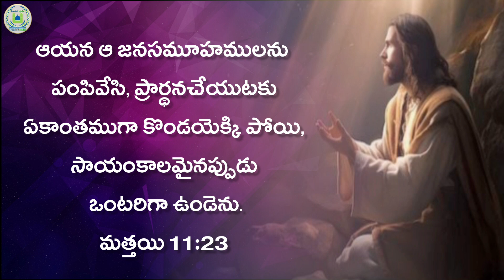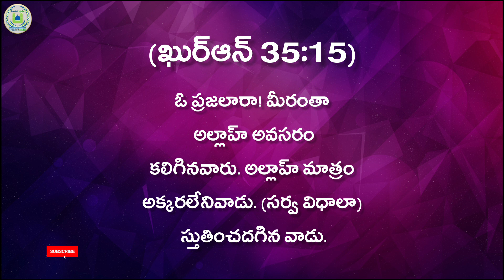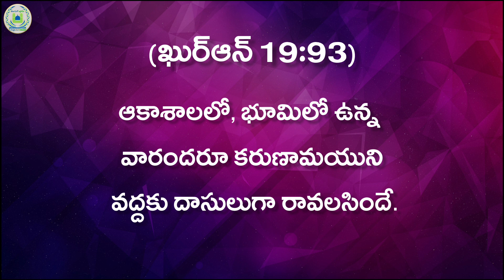ప్రవక్త యేసు క్రీస్తు ఏక దైవారాధకులు దైవభక్తులు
అస్సలాము అలైకుమ్ వ రహ్మాతుల్లాహి వ బరకాత్తుహు

ధార్మిక విధ్య ప్రతీ ముస్లిం స్త్రీ పురుషులకు తప్పని సరి.

       ```అజ్ఞానం వలన సమాజంలో విస్తరిస్తున్న చెడునుంచి జాగ్రత పడాలన్న లేదా దానిని తుడిచివేయాలన్న మనందరికి ధార్మిక మూలవిషయాల అవగాహన తప్పనిసరి.```

         _అందుకోసమై ఈ విషయంలో సహకరించాలనే ఓ సంకల్పంతో  మీ ముందు 🌷" Telugu lo Islam "🌷 అనే 🌸YouTube channel 🌸 తీసుకు రావడం జరిగింది._

అల్పసమయంలో ఖుర్ఆన్ మరియు ప్రామానిక హదీసుల వెలుగులో ధార్మిక ముఖ్య అంశాలపై క్లుప్తమైన వివరణ,.

వీడియో చూసిన తరువాత మరి కొంత మందికి  షేర్ చేయడం మరిచిపోకండి.

Whatsapp GROUP కూడా join అవ్వాలనుకున్న వారు గ్రూప్ లింక్ ద్వారా join అవ్వవచ్చు...

 దివ్య ఖుర్ఆన్  సందేశం మరియు  దైవప్రవక్త ముహమ్ముద్ ( సల్లం ) గారి ప్రవచనాలు గురించి  తెలుసుకుందాం .

మీరు ఈ ఛానల్ కు ఆర్ధిక సహాయం చేయదలచిన..
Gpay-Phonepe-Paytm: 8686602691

           జజాకల్లాహు ఖైరన్

Maulana Abdul Hafeez Umari
Umri